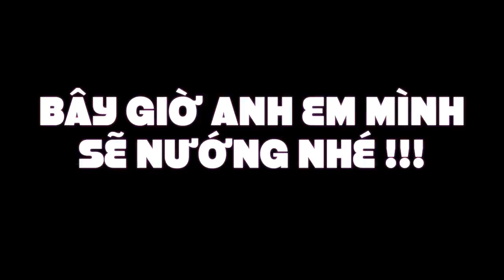BẮN CHIM BẰNG NÁ - TRUY TÌM TU HÚ PHẦN 2 -MON TU HÚ NƯỚNG LÁ SẢ TẠI BÃI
HÔM NAY PETER MINH TÂM CÙNG ANH CƯỜNG NGUYỄN QUYẾT ĐỊNH  LÀM MỘT CHUYẾN ĐI SĂN TU HÚ  VỚI MONG MUỐN CHINH PHỤC ĐƯỢC MỤC TIẾU KHÓ KHĂN NÀY  -  VÌ TU HÚ RẤT KHÓ TÌM VÀ CỰC KÌ TRÂU ĐẠN   NÊN VIỆC HẠ NÓ RẤT KHÓ    . NHIỀU PHA TRÚNG ĐẠN VẪN BAY  NHƯ BÌNH THƯỜNG  - MỌI NGƯỜI CÙNG THEO DÕI HẾT 4 PHẦN CỦA   HÀNH TRÌNH ĐI TÌM TU HÚ ĐỂ  XEM AE MÌNH SĂN ĐƯỢC BAO NHIÊU  TU HÚ NHE :)))
   -HI VỌNG MỢI NGƯỜI THÍCH CHUYẾN ĐI CỦA AE MÌNH
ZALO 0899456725